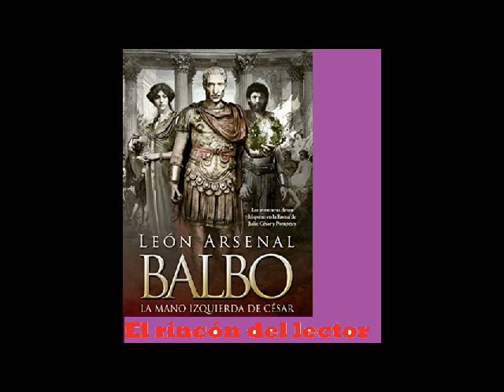Balbo la mano izquierda de cesar 1 de 2